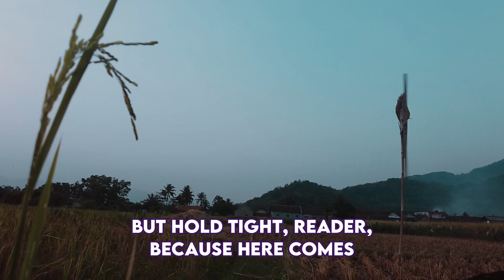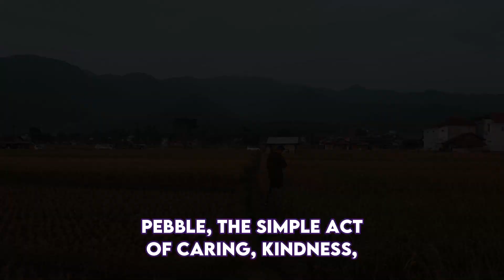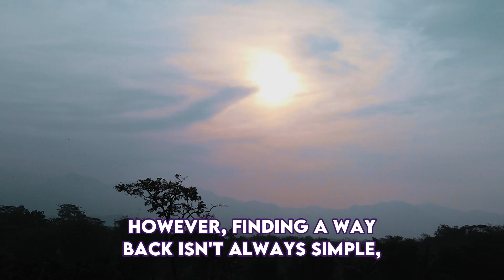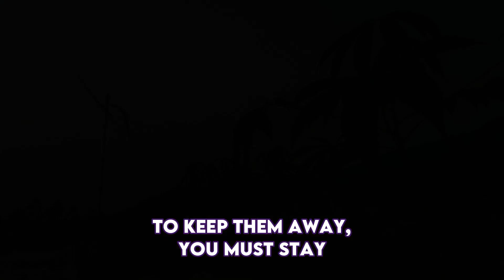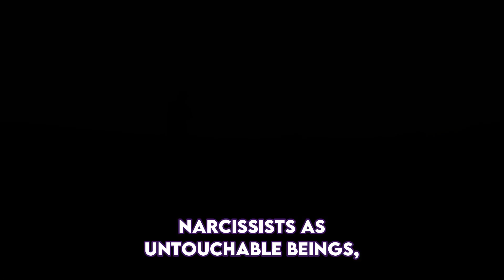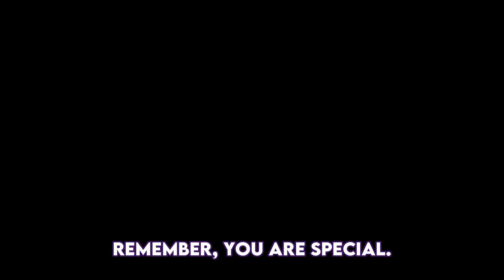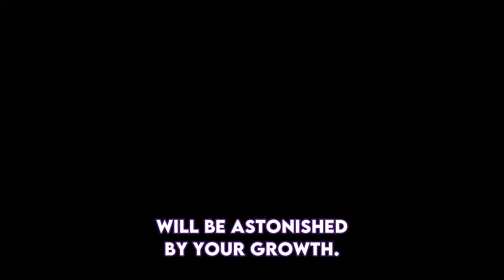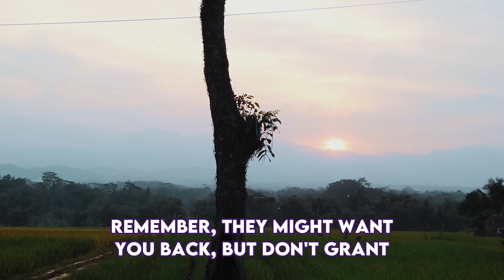What Drives Narcissists to Revalue You After the Discard | NPD | Narcissism | Narcissism Backfires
What Drives Narcissists to Revalue You After the Discard | NPD | Narcissism Backfires

Discover the mysterious motives behind why narcissists revalue you after discarding. Dive into a world where true value is recognized fashionably late, as the Narcissist's outdated thinking clashes with their awakening realization. Explore the journey from heart-wrenching breakup to surprising reevaluation. Witness the drama unfold as narcissists grapple with their own egos and the rare empathy they once discarded. Uncover the psychology behind their changing perspective and the power of your empathetic energy. Delve into the process of healing, growth, and reevaluation, and find out how your journey can become a beacon of strength and transformation.